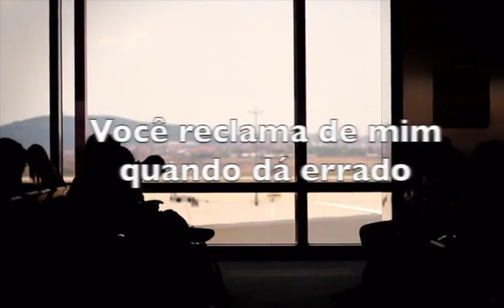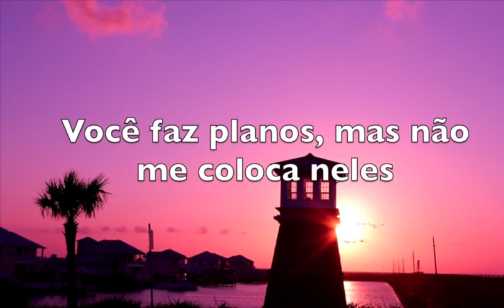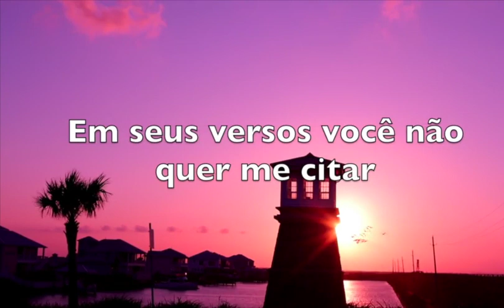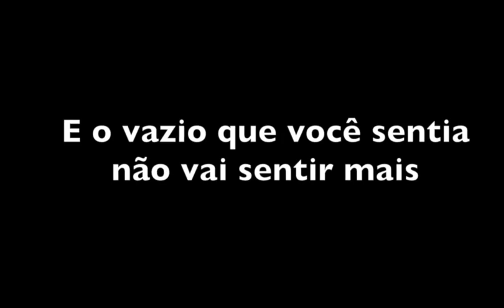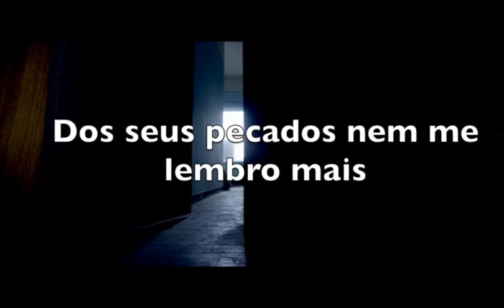Teresa Cristina canta A porta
Esta música de autoria do Wilker Dantas (xote santo) compõe um dos meus álbuns. É um chamado à salvação por meio de Jesus Cristo. Ouça, de Like e compartilhe, por favor. Compartilhar também é uma forma de evangelizar.